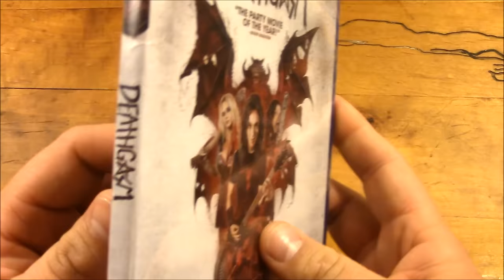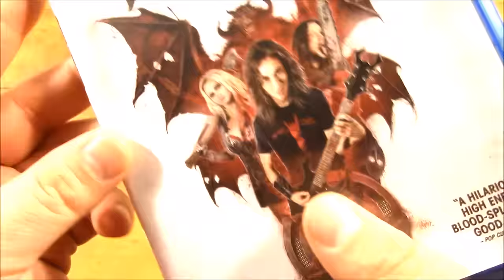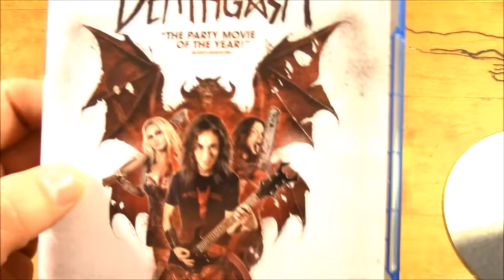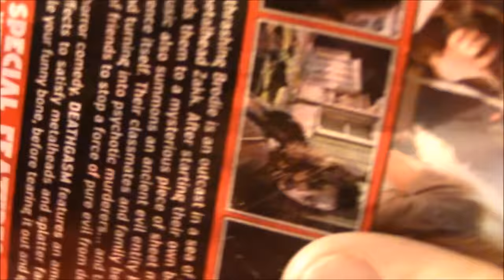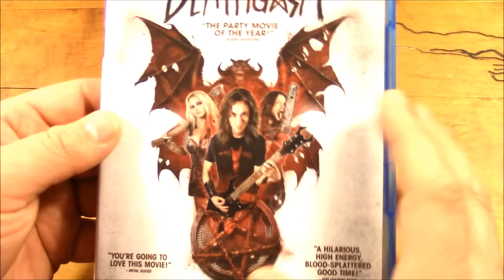Unboxing "Deathgasm" Blu Ray en Español